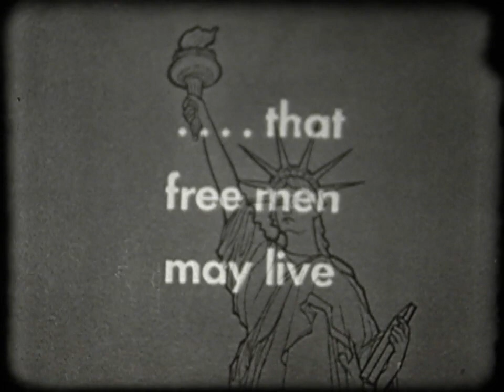An Interview With Eleanor Roosevelt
In the 1950s, KTCA interviewed important people - including former First Lady of the United States, Eleanor Roosevelt.